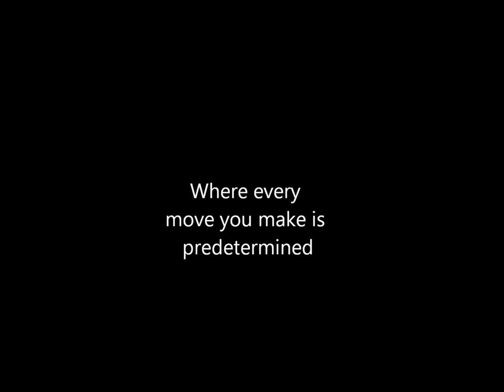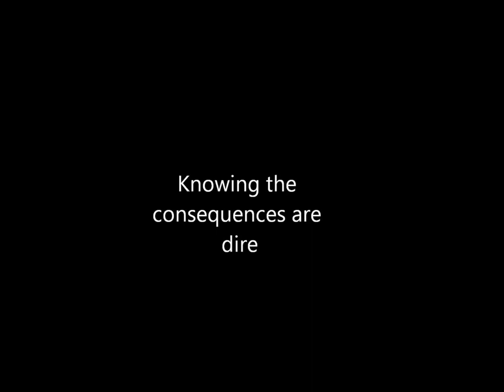The Giver (Class Project)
w2222